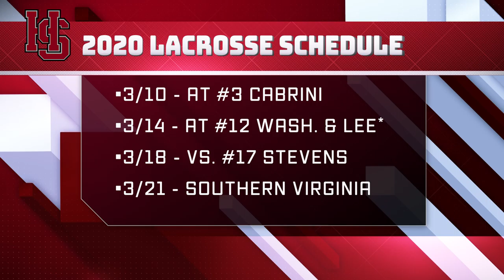2020 Hampden-Sydney Lacrosse Season Preview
A quick look at the 2020 Hampden-Sydney Lacrosse season with head coach Jason Rostan!